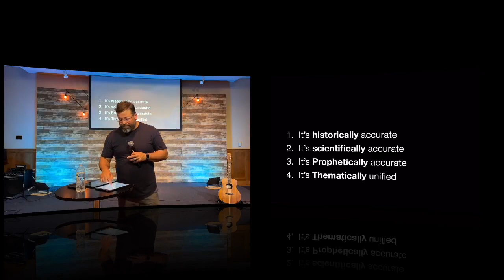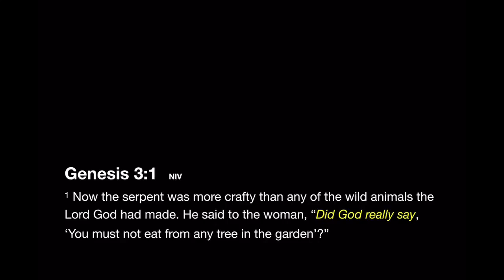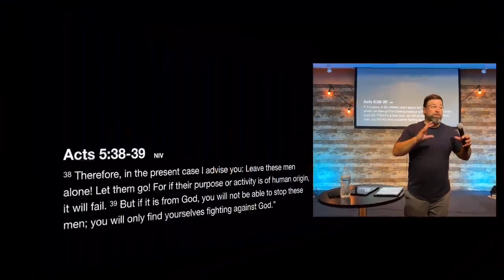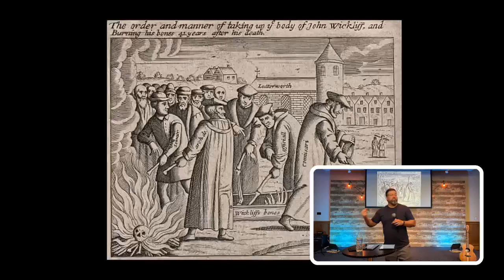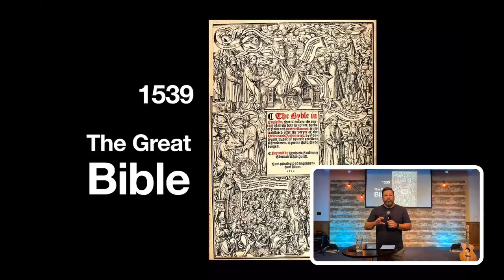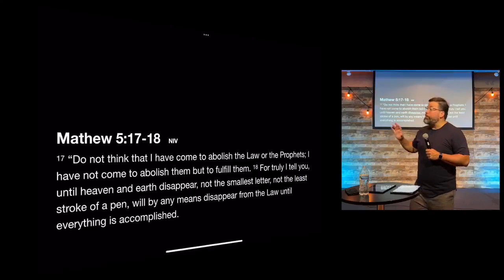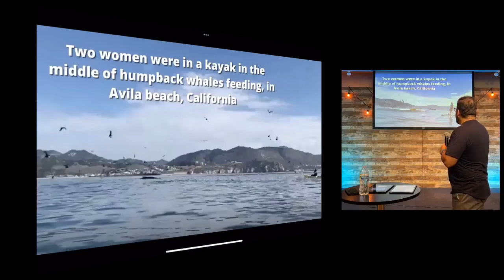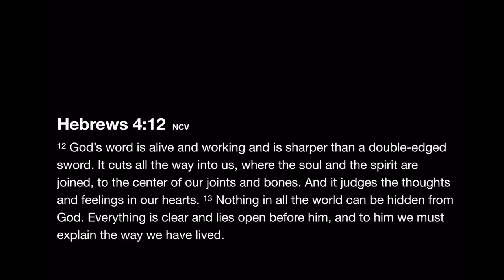Rooted - part 3